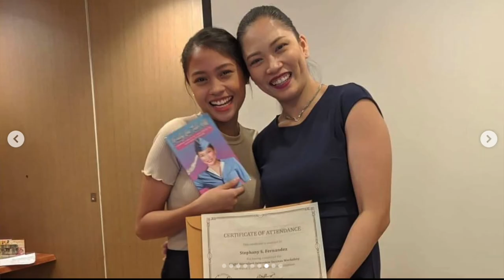My Flight Attendant Journey | Questions Edition by Miss Kaykrizz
FREEBIES:
Free Roadmap : 8 Proven Steps to get your dream job as a Flight Attendant

Free 10 sample cabin crew interview questions and sample answers

RESOURCES:
FAA TOOLBOX

First Class Members
-LIVE video streaming weekly classes every WED 2pm
-Exclusive lesson videos
-Chat privileges
-early access to weekly video tutorials 2 days ahead of schedule.

READY FOR TAKE OFF BOOK
E-BOOK VERSION:

From Kara Grand 101 Questions and Answers for Cabin Crew interview
How to be a Flight Attendant Online Flight Attendant

PRODUCTS MENTIONED:

misskaykrizz, cabin crew, flight attendant, how to become a flight attendant, flight attendant course philippines, free flight attendant training, cabin crew blogs, how to be a flight attendant, cabin crew application, flight attendant tips and tricks, flight attendant tips for interviews